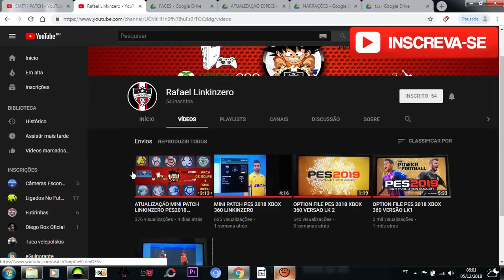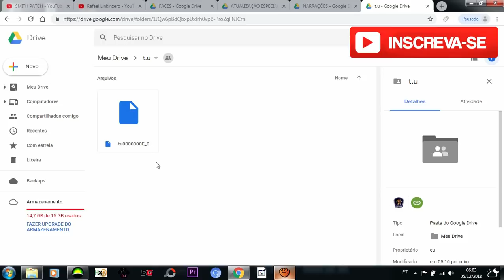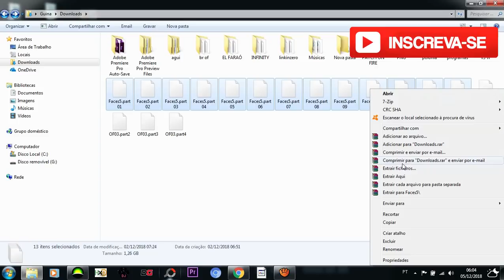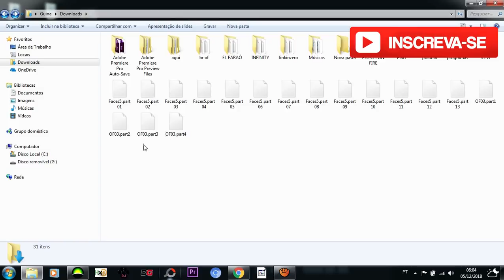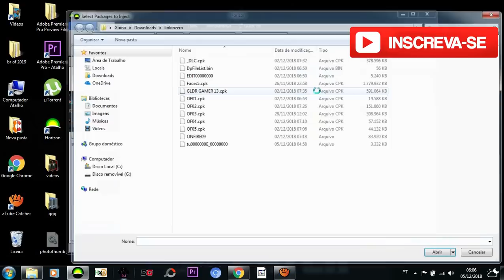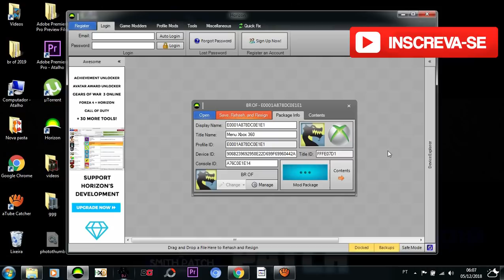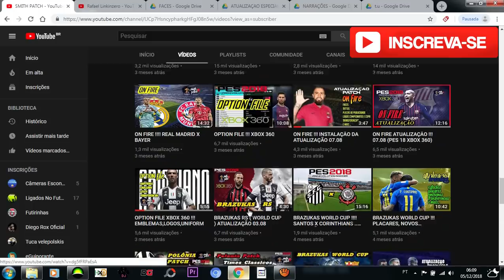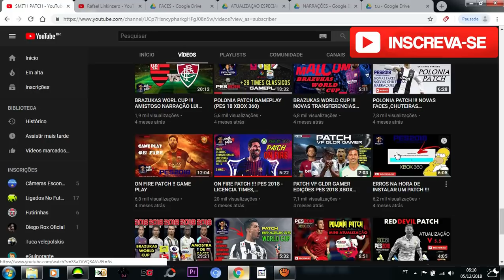OPTION FILE !!! VERSÃO 2019 INSTALAÇÃO ( XBOX 360 )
CANAL LINKINZERO

LINK DO OPTION FILE ATUALIZADO (7-1-2019) E NOVA INSTALAÇÃO

VIDEO DA GAMEPLAY

VIDEO DE ERROS NA INSTALAÇÃO

PROGRAMA HORIZON

GRUPO SMITH PATCH NO WHATS

GRUPO DO FACEBOOK ( SMITH PATCH )

OUTROS PATCHS  DO CANAL

OPTION FILE ( LOGOS , EMBLEMAS , UNIFORMES )

BRAZUKAS  WORLD CUP

POLONIA PATCH

RED DEVIL

VF PATCH

ON FIRE